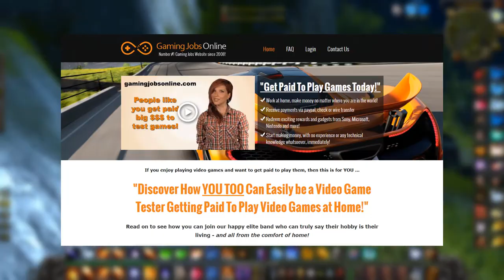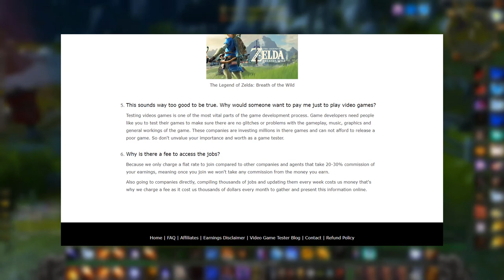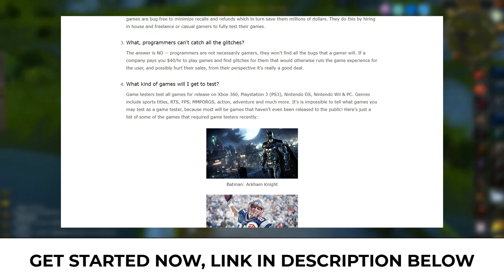How To Become A Video Game Tester - Get Paid To Play Video Games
Lately I have been working as a video game tester and loving it, in this video I'll be sharing my experience and showing you how to also become a video game tester too! The company I work for are currently looking for more people to work for them as game testing, check it out while they are still hiring!

Back to wow videos next video, enjoy guys!

► Discover How YOU TOO Can Easily be a Video Game Tester Getting Paid To Play Video Games at Home

Get Paid To Play Video Games Today!